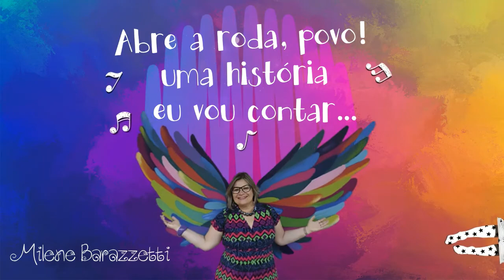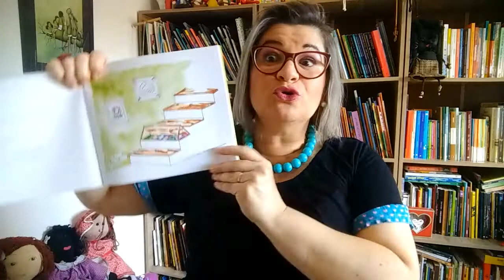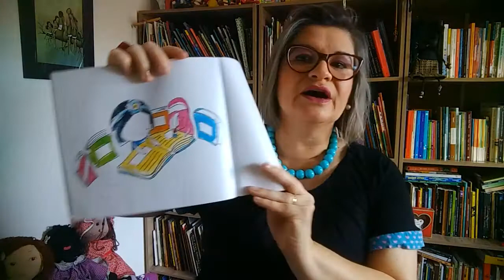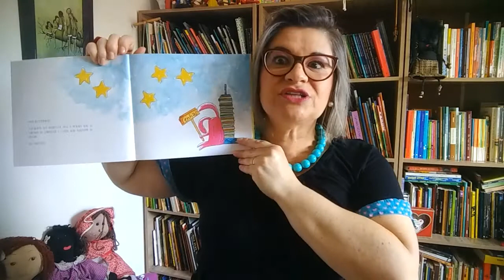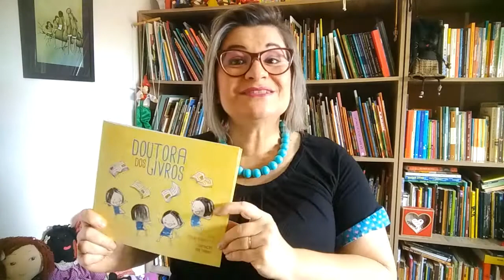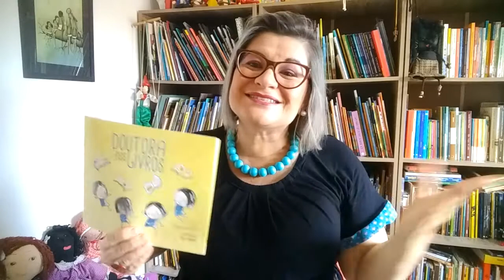Doutora dos Livros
Narração da história Doutora dos Livros, escrita por Milene Barazzetti e ilustrada por Yris Tanaka, da Editora Alarte, para a Semana da Criança da EMEI Granjinha/Cachoeirinha